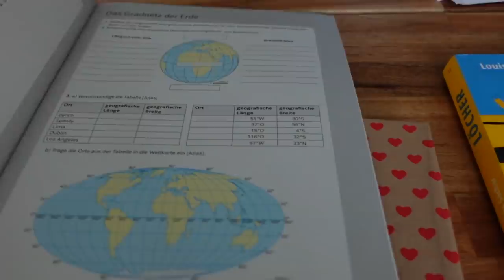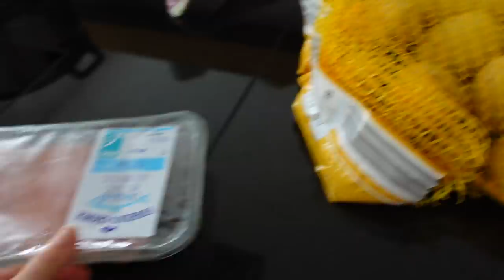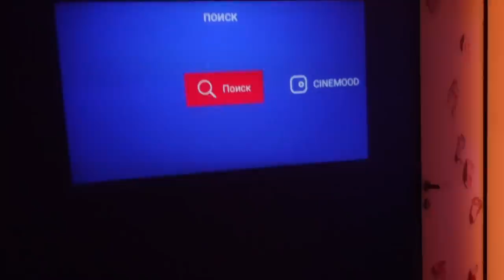ВЛОГ/ 😱ПОЖИРНЕЛА / 🥺ОТРУГАЛИ В ШКОЛЕ / 16.08.21